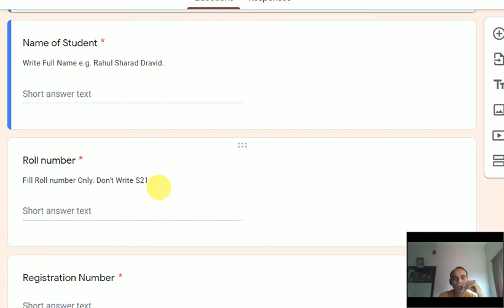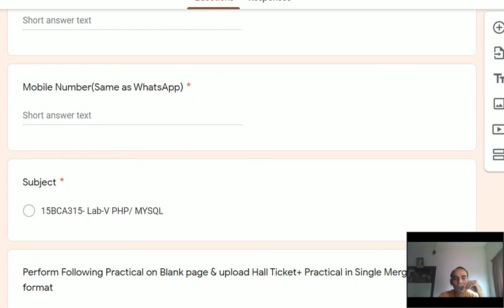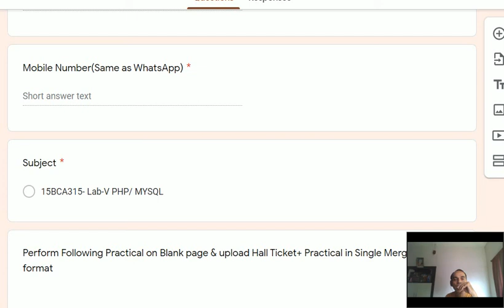Practical Instructions Summer 2021